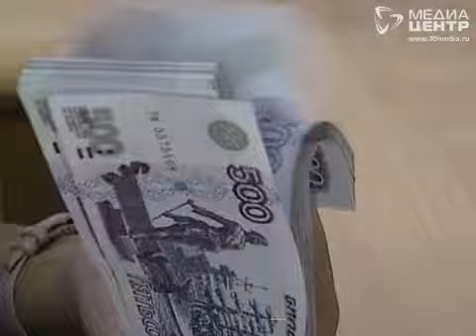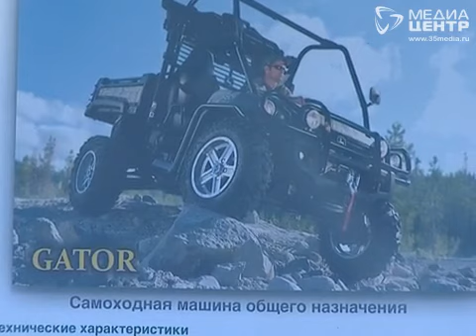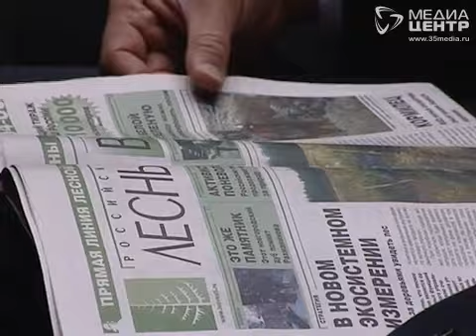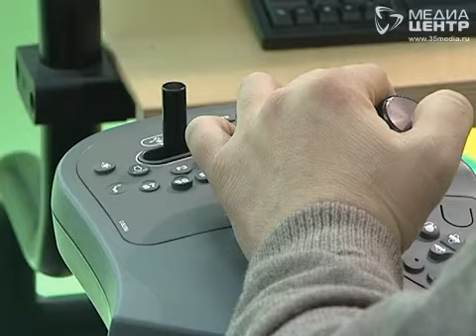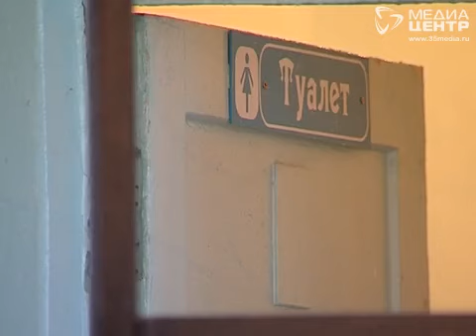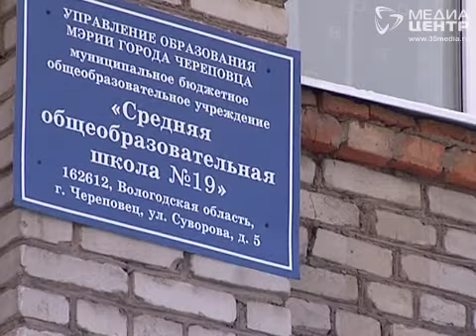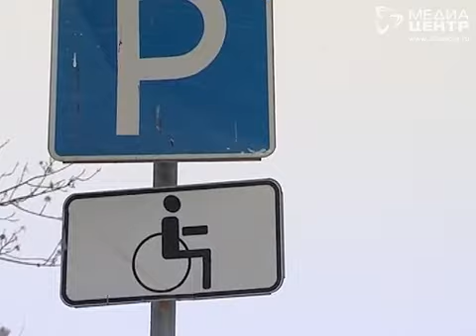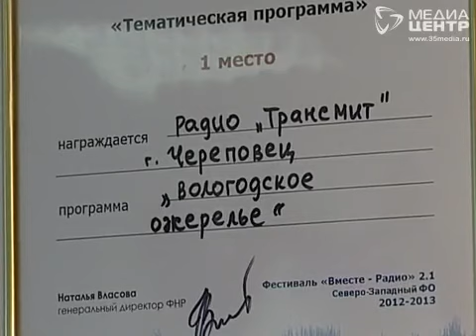Итоговая программа 08.12.2013 Часть 2